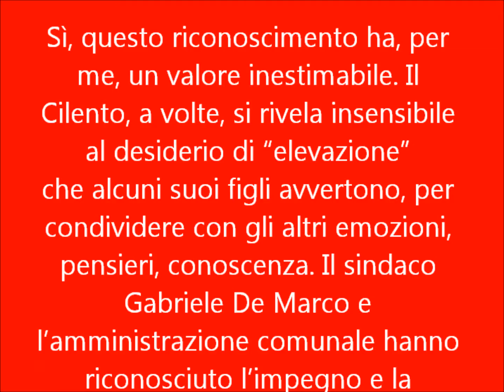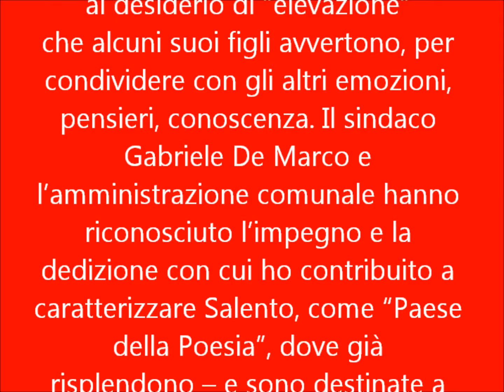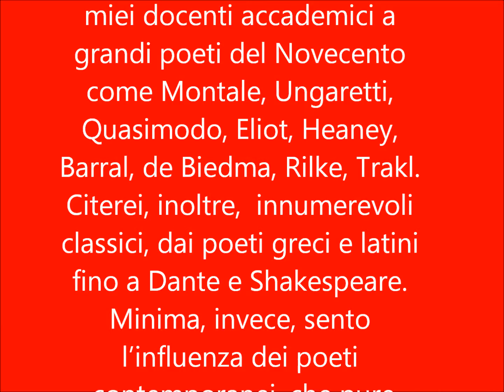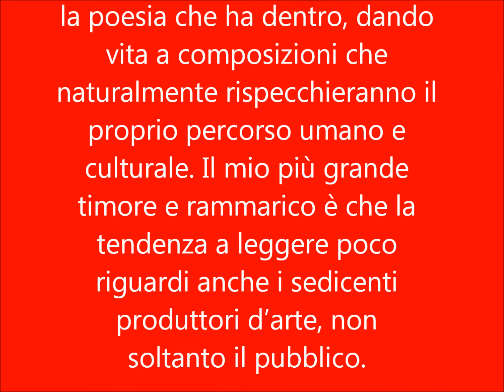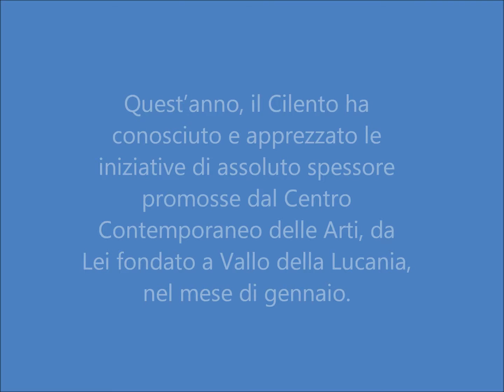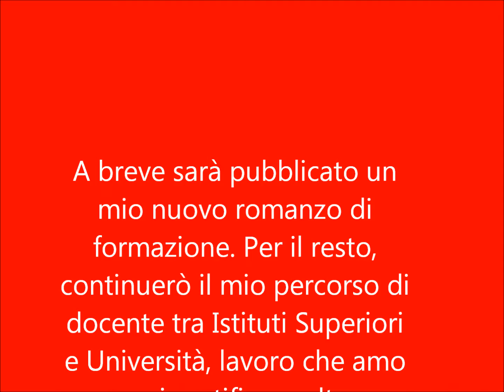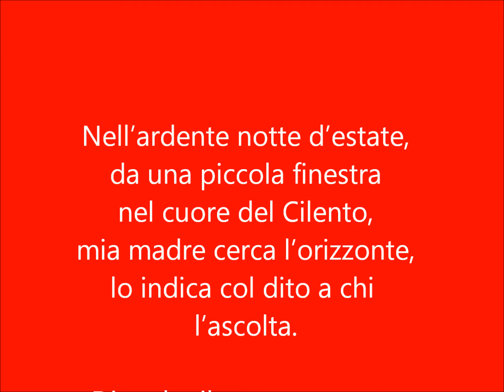Menotti Lerro - Intervista - Cilento - CecArt - Poesia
Centro Contemporaneo delle Arti - CecArt